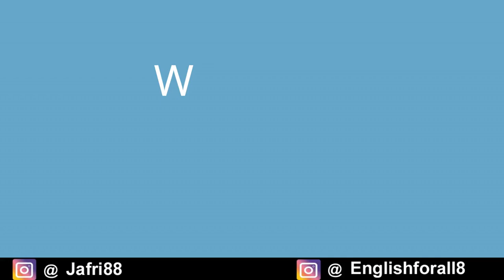Hearts and Hands in Hindi : Story by O. Henry - Complete Explanation | ICSE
William Sydney Porter (September 11, 1862 – June 5, 1910), better known by his pen name O. Henry, was an American short story writer. His stories are known for their surprise endings.